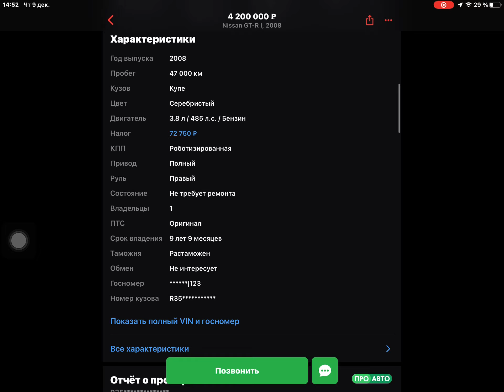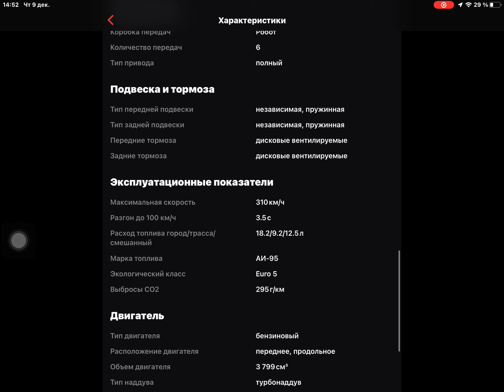Nissan GT-R 2009